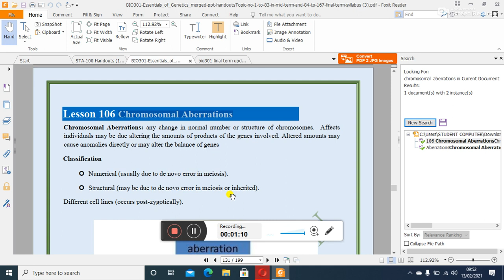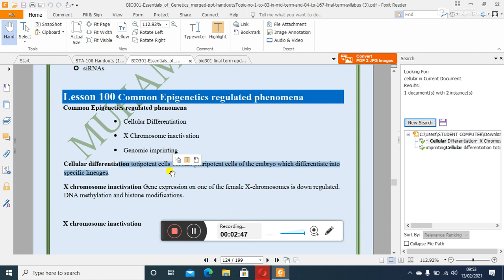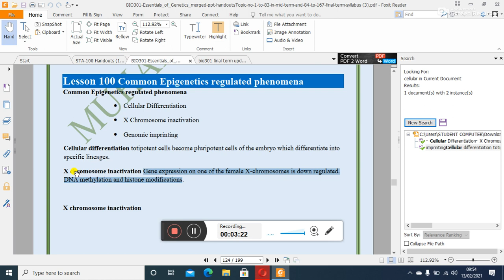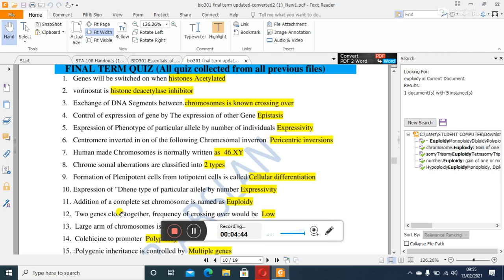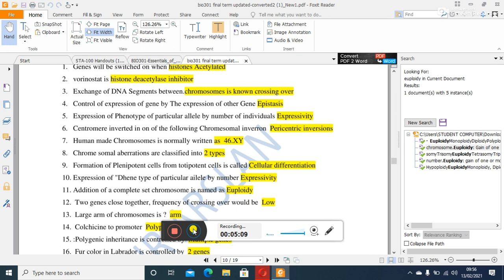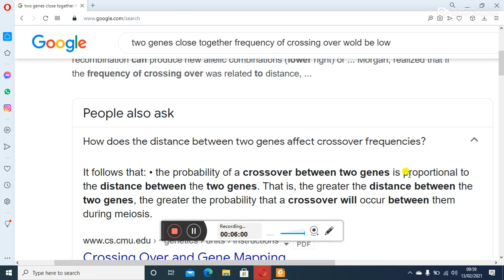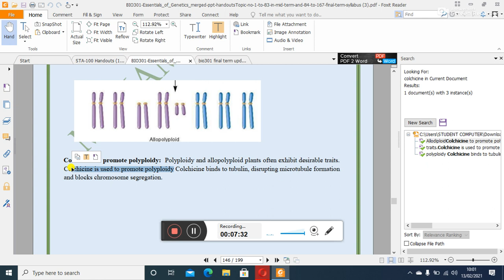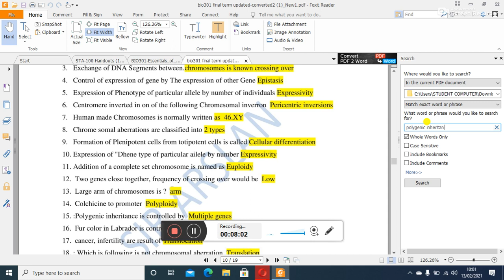Bio301 Final term prepration ~video 02 MCQS# ASMAT NIAZI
For any info
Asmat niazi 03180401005